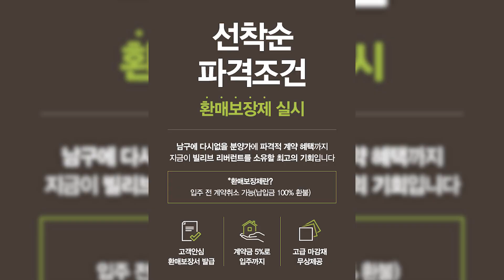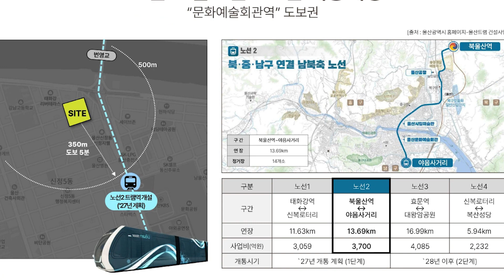울산 신세계 빌리브 리버런트 아파트,100% 환매보장제 진짜 이야기 / (울산아파트, 울산아파트분양, 울산미분양아파트, 울산신세계빌리브, 울산남구아파트, 울산빌리브)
행복한 보금자리 만들기,
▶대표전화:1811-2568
▶유튜브 영상 제작 의뢰  : 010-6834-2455
▣ 울산 신세계 "빌리브 리버런트"
* 빌리브 리버런트 특급상담
* 환매보장증서(안심보장증서 발행)발급,
* 계약금 5%로 입주시까지
* 계약금 10% 납부시 옵션비 500만원 지원
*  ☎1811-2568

여러분, 안녕하세요. 오늘은 행복한 보금자리만들기에서 전해드리는 울산의 아파트 분양현장을 소개해 드리겠습니다. 울산 광역시 남구 신정동 일원에서 진행되는, '신세계 빌리브 리버런트’ 아파트인데요. 저와 함께 꼼꼼히 살펴보도록 하겠습니다.

[세대 구성과 설계 특징]
이 아파트 단지는, 지하 3층부터 지상 29층까지 총 311가구로 구성되어 있으며, 전세대 포베이 구조로 백화점 고층 빌딩에 적용되는, 무량판 구조 설계를 적용하여 세대간 층간 소음을 저감토록 하였습니다.

아파트 내부는, 선호도가 높은 평수 중심으로 설계되어 있으며, 아파트의 세대 구성은 78형이 101가구, 84 A형이 156가구, 그리고 84㎡ B형이 총 54가구로 이루어져 있습니다.

[금리 인상 걱정 없는 합리적인 분양가]
"신세계 빌리브 리버런트" 아파트는 주변 최근 분양 사례를 대비하여 합리적인 분양가를 책정하였습니다. 이로 인해 최고 2억 2천 정도의 낮은 가격으로 내집 마련 장벽을 최대한 낮추었습니다.

3천만 원으로 입주까지 가능하며, 계약금 5% 대출 시 이자 지원 혜택을 제공합니다. 또한 입주 시점에서의 계약 해지가 가능하며 선착순 환매 보장증서 발급도 지원됩니다. 좀 더 자세히 설명 드리자면, 계약금 중 5%를 납부하면, 나머지 5%는 대출을알선해드리며, 회사에서 대출이자를 지원하여 무이자 대출 진행되어, 입주 때까지 약 3천만 원, 계약금 5%로 부담 없이 남구에 새 아파트 구매가 가능합니다.

입주 시점인 25년도 12월 기준으로, 입주 두 달 전인 2025년 10월 환매 신청을 받아, 환매 희망하는 분은 계약금 및 납부하신 금액 전액을 환불 받으실 수 있도록 혜택을 제공합니다.

부동산 경기가 점차 회복되고 있는 지금부터, 2025년 12월 입주 시점까지 2년동안 부동산 경기 회복 및 시세 상승을 다 지켜보고 입주할 지, 환매할 지 선택이 가능합니다.
또 올해 7월부터 언제든지 전매가 가능하시기 때문에, 입주까지 시세차익을 지켜보고 전매하여 단기 투자도 가능하십니다.

뿐만 아니라 계약금 10% 납부 시, 유상옵션 품목에서 500만원을 지원하며, 신세계 건설이 시공사로 책임 준공하여 안정적인 건축 품질과 디자인을 보장합니다.

또한 중도금이자 후불제 고정금리 혜택을 지원하여 이자에 대한 부담을 덜어드릴 수 있게 준비하였으며, 우물천장, 유럽산 타일, 이태리제 거실 아트월, 아일랜드 테이블 상판 등 2100만원 상담의 고급 마감재 무상시공으로 아파트의 분위기를 한 층 고급화 하고, 유상 옵션에 대한 부담 역시 크게 낮추었습니다.

이러한 다양한 혜택들은 금리 인상 걱정 없이 합리적인 가격과 함께 내집마련의 꿈을 편안하게 실현할 수 있는 기회를 제공합니다.

[입지와 미래가치]
"신세계 빌리브 리버런트" 아파트는 울산시에서 현재 네 개의 트램 노선 도입 계획 중 하나인 2호선 개통 시 문화예술회관 트램역 도보 5분 거리에 위치하여 역세권 입지를 가진 것이 큰 장점입니다.

태화강 바로 앞에 위치하여 경치 면에서도 우수하고 2027년 개통 예정인 트램역 도보 5분거리에 위치하여 교통 접근성도 뛰어나다고 말씀드릴 수 있겠습니다.

단지 바로 앞 월봉초와 강남고등학교는 도보 2분 내 통학 가능하며, 단지 반경 1킬로미터 내 울산 중앙초, 월평중 등 다수의 학교가 밀집해 있어 교육 환경 역시 매우 좋습니다. 인근에는 학원가가 위치해 있어 다양한 교육 프로그램들을 제공합니다.

도보로 접근 가능한 울산병원, 세이브존 등 인프라와 문화예술관 및 KBS방송국 등 다양한 생활 편의 시설들이 근접 위치해 있습니다.

주요 도로망인 번영로, 태화 로터리중심가, 신정로와 공업탑 로터리 등은 이용하기 용이하며 고속도로 진출입 지점인 울산IC 역시 가깝게 위치합니다.

[편의시설과 커뮤니티]
또한 1천평 규모의 프라이빗 테크와 골프 클럽 등 다양한 커뮤니티시설조성으로 입주민들의 생활 만족도를 한 단계 업그레이드할 예정입니다. 마지막으로 안면 인식 시스템을 적용함으로써 출입 관리를 철저하게 하여 주민들의 안전과 보안을 강화할 수 있는 기능 역시 제공됩니다.

"신세계 빌리브 리버런트" 아파트에 대해 추가적인 궁금한 사항이 있으시다면 언제든지 대표번호로 전화주시면 자세하게 안내 도와드리도록 하겠습니다. 감사합니다.

[울산 빌리브 리버런트 옵션품목]
현관 신발 수납장 – 조명 제어와 넉넉한 수납공간으로 4계절 신발을 편리하게 보관
현관 팬트리 수납장 – 다양한 물품을 편리하게 보관
팬트리 – 다양한 생활용품을 편리하게 보관
현관 일괄소등 스위치 – 가스차단, 일괄소등, 엘리베이터 호출가능
현관 슬러이딩 중문 – 현관과 실내를 분리하여 깔끔한 사용 가능
침실 3 붙박이장 – 유상옵션, 깊고 넓어 수납에 편리한 침실 붙박이장
침실 3 침실, 자녀방 등 다양한 공간으로 활용 가능
침실 2 자녀방, 취미공간 등 다양한 공간으로 활용 가능
공용욕실 – 화이트톤의 고급스러운 욕실 인테리어 시공
공용욕실 욕조 – 측면 수납공간이 있는 편리한 욕조
거울형 슬라이딩 수납장  - 안전바, 콘센트가 있어 편리하게 사용가능
공용욕실 바닥 – 미끄럼방지 타일, 욕실 난방설계로 편리한 사용 가능

거실 – 개방감있는 쾌적한 거실 공간
거실 우물천장 – 주방까지 이어지는 우물천장, 간접조명 시공으로 개방감과 분위기 있는 거실
거실 창호 – 소음차단, 단열효과가 뛰어난 로이 복층유리 시공, 입면분할창 시공
거실 아트월 – 600*1200mm사이즈의 고급 이테리산 아트월 기본제공

주방 – 넓은 공간 활용으로 개방감이 느껴지는 주방
주방 우물천장 – 우물천장, 간접등 시공으로 개방감 있는 주방 연출
11자형 주방 설계 – 편리한 동선 설계로 선호도가 높은 11자형 주방 시공
대형 아일랜드 식탁 – 양방향 수납이 가능해 편리한 아일랜드 식탁
주방 하드웨어 – 유럽산 고급 하드웨어 적용으로 견고하고 부드러운 사용 가능
주방 상판, 벽체 – 기본품목, 세라믹타일 적용으로 고급스러운 분위기와 편리한 사용 가능
주방 클랫장 – 고급스러운 디자인과 조명 설치로 분위기 있는 주방 연출
테블릿 거치대 – 현관 통화, 문열림, 블루투스 사용 가능
히든도어 수납장 – 유상옵션, 히든도어, 조명, 세라믹타일 시공으로 고급스러운 수납장
히든수납장 수납공간  - 실용적인 수납공간 설계로 편리하 사용가능
주방 창호 – 태화강이 훤히 보이는 대형 창호 시공
주방 다용도실 – 넓은 공간으로 세탁기, 건조기 배치 등 다양한 공간 활용 가능
침실1 – 부부 공간으로 활용 가능한 안방
드레스룸 옵션 – 유상옵션, 드레스룸부터 안방 끝까지 붙박이장 시공
파우더장 – 세라믹 타일, 디밍 조명 일체형 거울 설치로 고급스러운 파우더장
드레스룸 붙박이장 – 의류보관이 편리한 수납형 붙박이장
스타일러 – 유상옵션, 옵션 선택시 스타일러 설치
부부욕실 – 고급스러운 카운터형 세면대 시공
샤워부스 – 샤워부스 설치로 건식, 습식을 나눠 편리하게 사용
욕실 비데 – 욕실 비데 무상 제공   -끝-